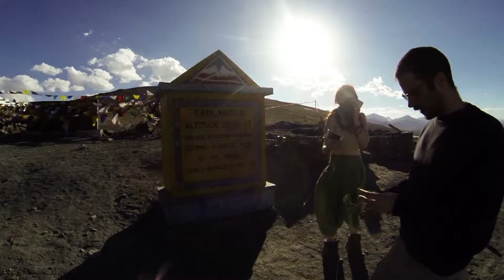My North Indian Classroom Teaser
I just finished logging all of my GoPro footage, so I thought I would throw together a little something for everyone that has been patiently waiting for the full feature. This is just a small selection of clips captured with my GoPro camera during my month long trip through India.